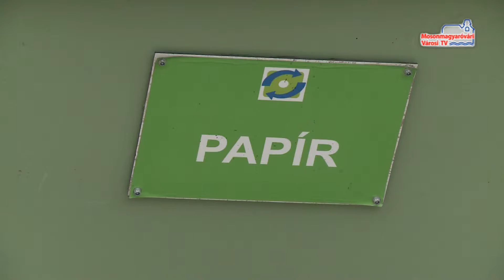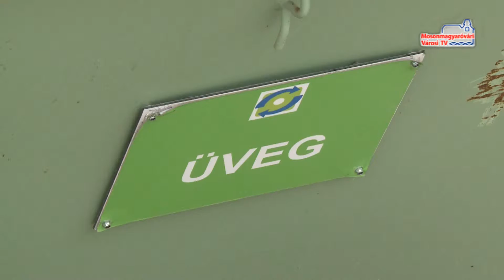Híradó (2015.07.29. - szerda)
Hulaldékudvarok | Épül a járda Mosonban | Élet, erő, egészség | Nemzeti Tehetség Program | Holnap nyilvános edzés lesz